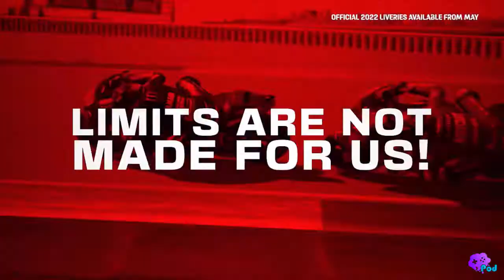MotoGP 22 بررسی بازی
👋به کنسول ابری بازی پلی پاد خوش آمدید!
اگه عشق موتورسواری هستی، هم نقد و بررسی آخرین نسخه‌ی MotoGP رو بخون:
🤝منتظر نظرات شما هستیم
🔔 برای سابسکرایب یوتیوب پلی پاد روی لینک زیر کلیک کنید
ℹ️ آخرین اخبار و نقد بررسی‌ها به همراه خود بازی‌ها را در وبسایت پلی پاد دنبال کنید